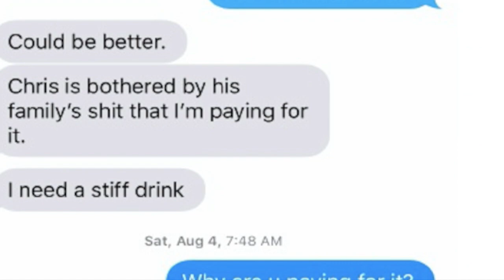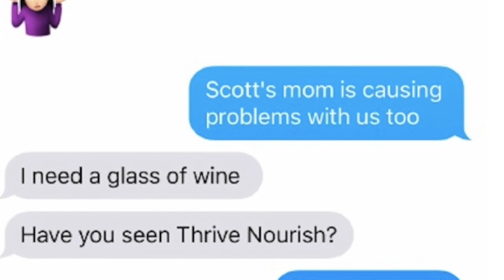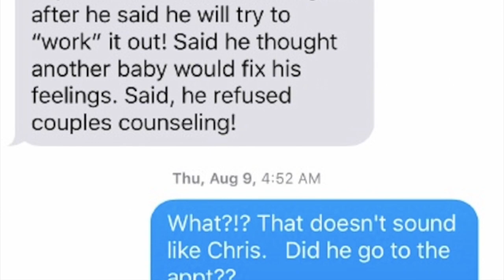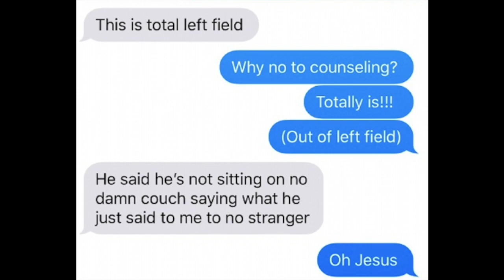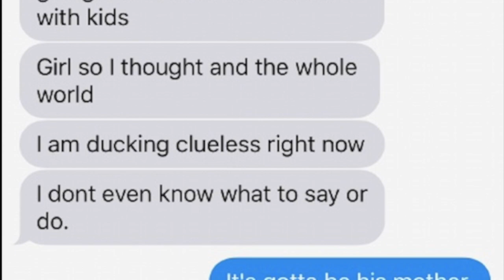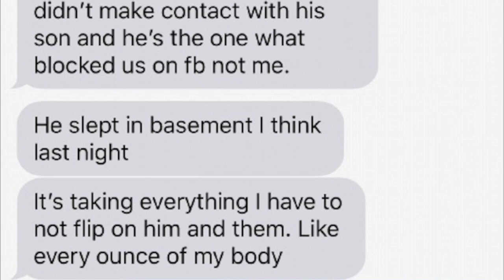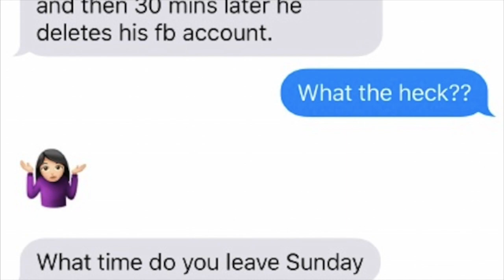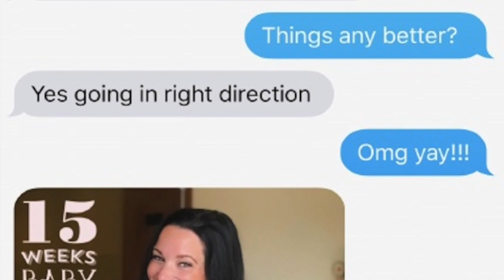Shanann Watts - Texts with Friend, Addy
Texts between Shanann Watts and one of her friends, Addy.
These were texts were taken from the Chris Watts discovery files, released by the Weld County District Attorney's Office.

This video and our youtube channel in general may contain certain copyrighted works that were not specifically authorized to be used by the copyright holder(s), but which we believe in good faith are protected by federal law and the fair use doctrine for one or more of the reasons noted above or were obtained under the creative commons license.

FYI - I make no money from this video.